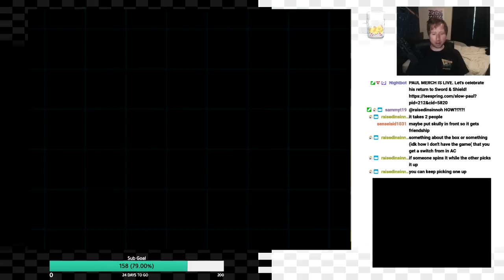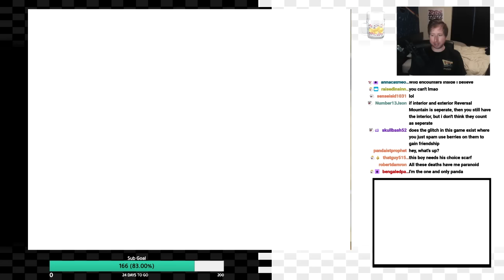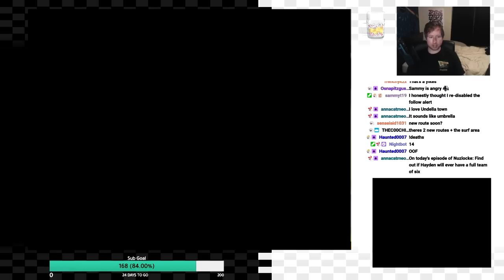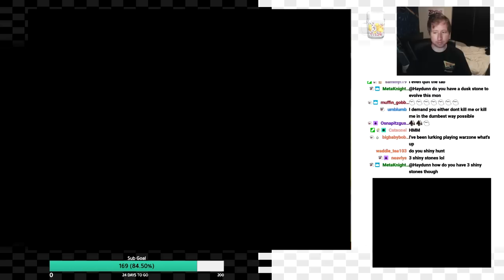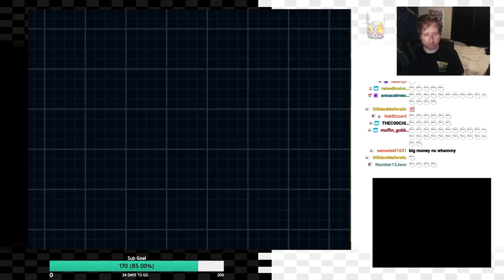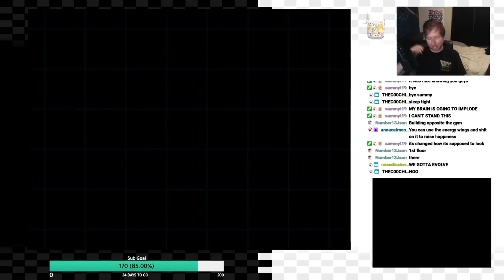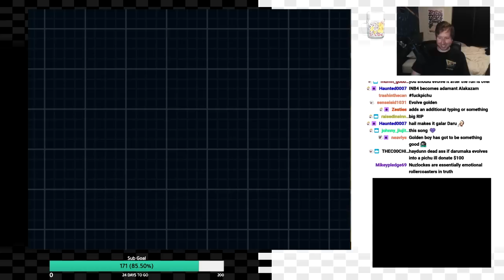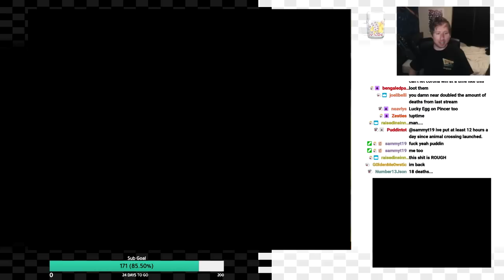Thank God For the Master Ball Pokemon Black 2 Randomizer Nuzlocke! Part 5 (Stream Upload)